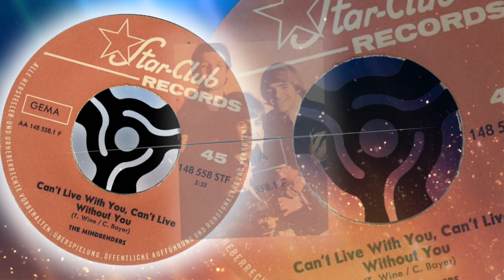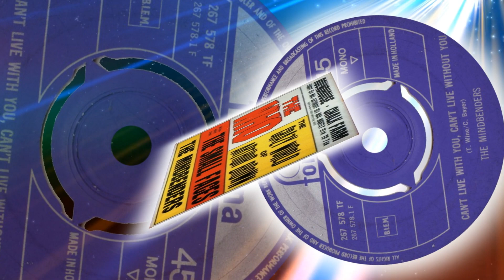The Mindbenders - Can't Live With You, Can't Live Without You